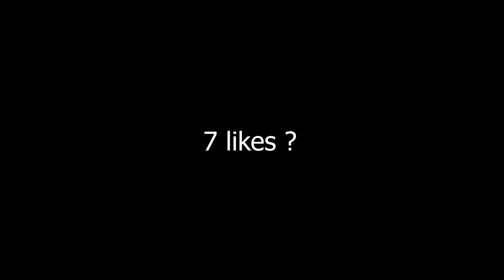[Fortnite montage] - STAY (The Kid LAROI & Justin Bieber)